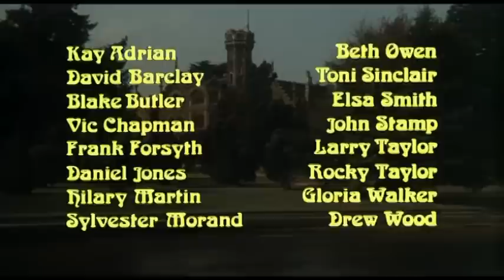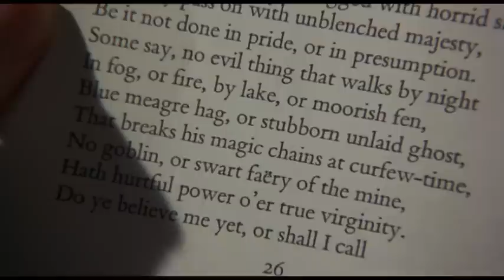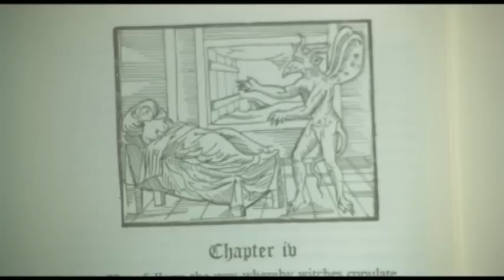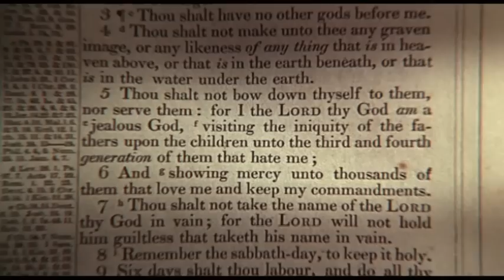Amicus - And Now The Screaming Starts 1973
England, 1795: the young Catherine has just married Charles Fengriffen and moves into his castle. She becomes the victim of an old curse that lays on the family. On her wedding night she is raped by a ghost and gets pregnant.